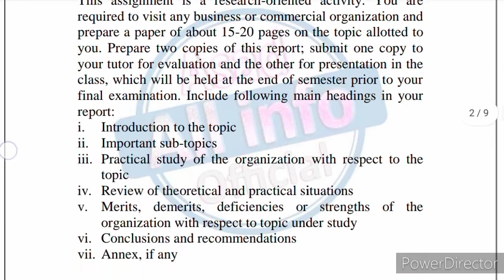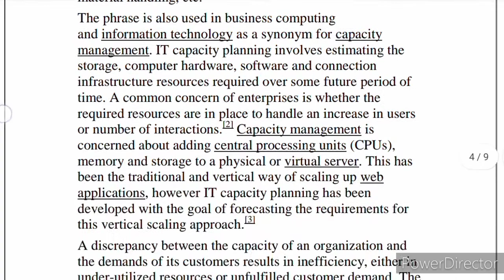AIOU 8509 solved Autumn 2021 Question # 6 Research project solved Asad all info official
⭕ Owner ⭕